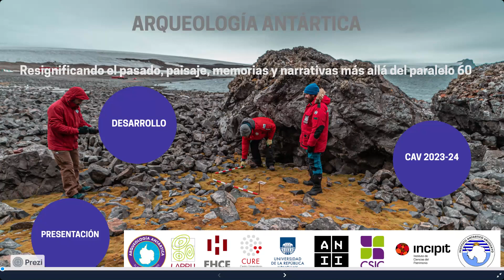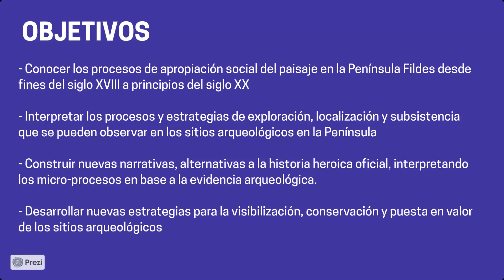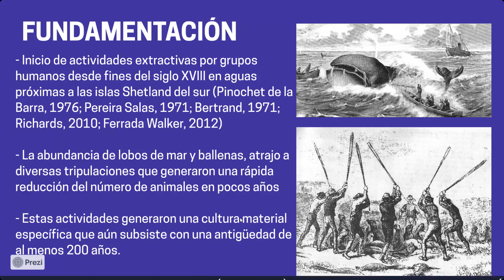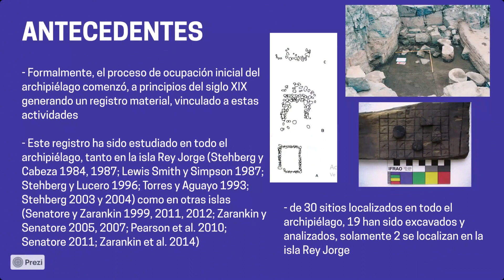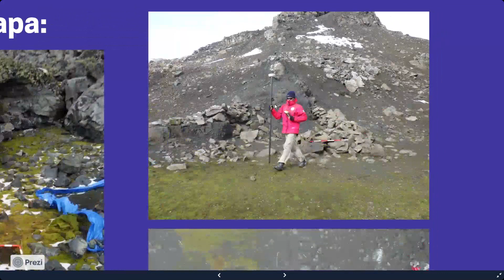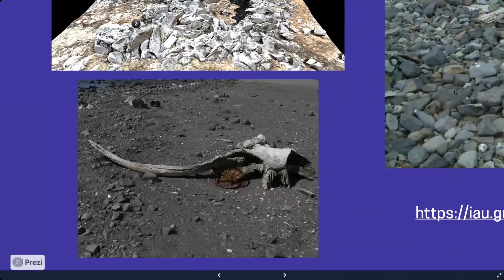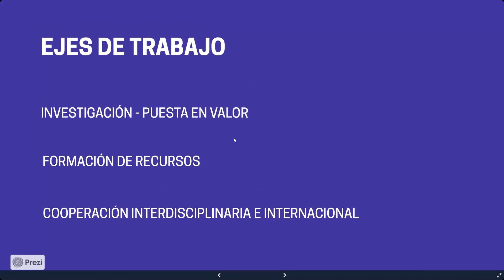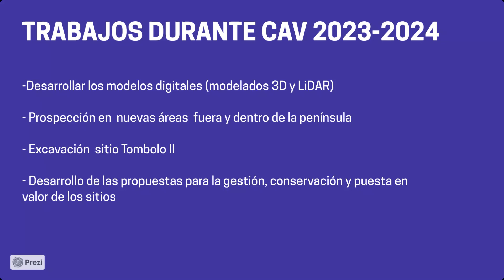Arqueología Antártica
"Arqueología Antártica: resignificando el pasado, paisaje, memorias y narrativas más allá del paralelo 60 S"

Conferencia dictada por Diego Aguirrezábal, Bruno Gentile y Gaspar González el pasado 5 de octubre en el marco del convenio Instituto Antártico Uruguayo - Museo de Historia Natural Dr. Carlos A. Torres de la Llosa